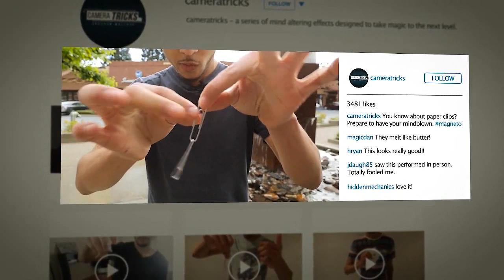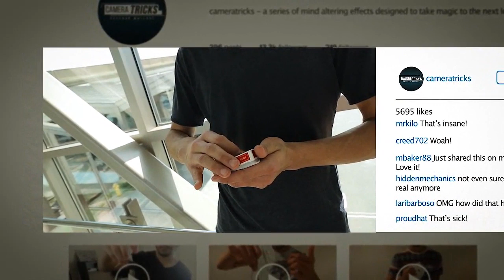Camera Tricks DVD and Gimmicks by Casshan Wallace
Casshan Wallace immediately found worldwide attention with his rubber band effect Melting Point. With acclaim and buzz surrounding his YouTube and Social Media followers, the most common statement about Casshan's magic is: "That has to be a camera trick".

Well, we're excited to say that they are not! They're very real and you can do can start performing them in minutes.

From borrowed everyday objects, like cell phones, rings, money, coins to card effects, Casshan has created a workers trove of magic in this packed DVD. So, be prepared for your spectators to accuse you of using CGI, because the visuals are striking & downright unreal looking.

Trick list

- C/M: A card is signed and folded and visually changes into a dollar. The inside of a wallet reveals that the signed card switched places with the dollar.
- Spectictacular: A *borrowed* ring visually penetrates a Tic-Tac box.
- Change For Good: Four quarters are held in the magician's hand and visually change into a dollar. See it to believe it.
- Fresher Transformation: A deck of cards visually changes into a real pack of gum. No better way to freshen up your deck.
- Boxin' It Up: A deck of cards is placed into the box by melting through the bottom of it. Great opener.
- True Link: Two paper clips impossibly link by simply pressing their ends together.
- (Bonus) Nest of Tech: A signed coin or borrowed ring inexplicably changes into a phone battery. The magician's phone is taken apart to reveal the signed coin or borrowed ring switched places with the battery.

Get ready, because you'll be doing magic that looks like CGI within hours of buying this DVD.